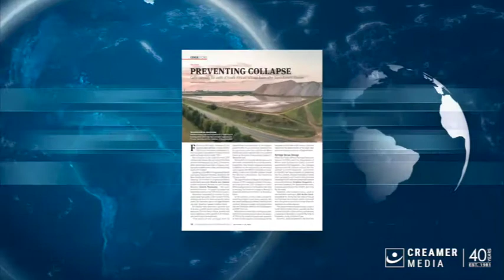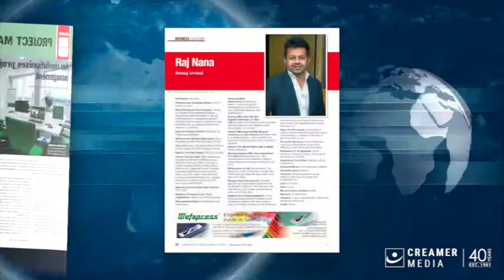Magazine round up | 04 November 2022